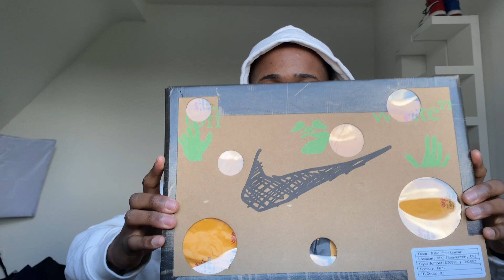SneakerTalk | Mein neuester BANGER | Kingmorteezy